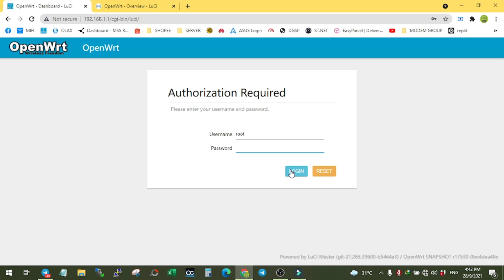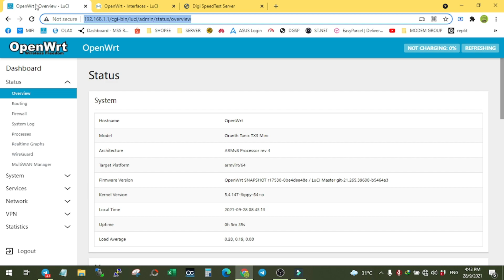STB OPENWRT S905W 1ST SETUP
NK TNYA LEBIH LAGI